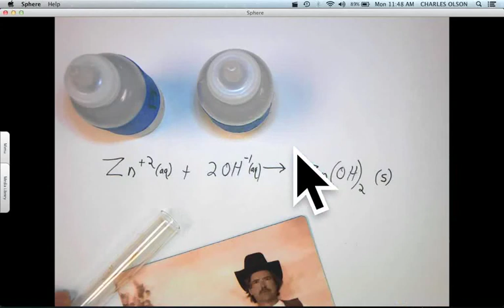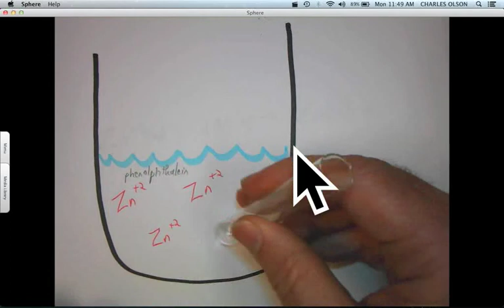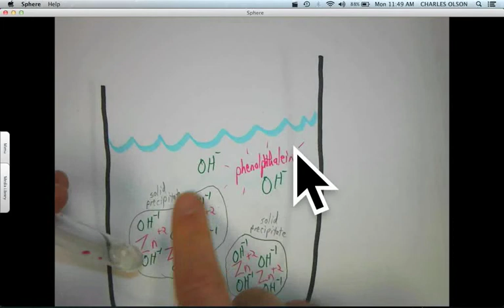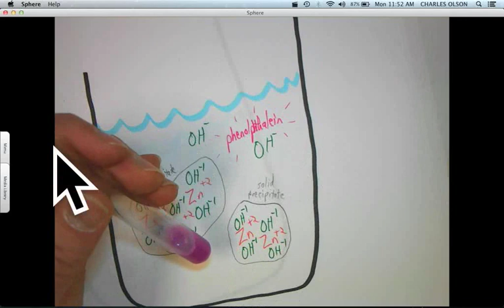Titration of Zinc Ions with Hydroxide Ions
We react zinc ions (Zn+2) with hydroxide ions (OH-1) forming a cloudy precipitate.  When all of the zinc ions have been turned into precipitate, the free hydroxide ions cause the phenolphthalein indicator to turn pink!